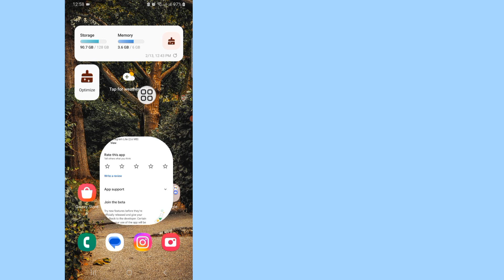Cara Menyembunyikan Orang yang kita ikuti di Instagram 2024 | Sembunyikan Pengikut di ig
Saya akan menunjukkan kepada Anda Cara Menyembunyikan Daftar Follow / Pengikut Instagram (diperbarui 2024) terus tonton video ini dan pelajari Cara Menyembunyikan Daftar Follow / Pengikut Instagram (diperbarui 2024)
 Cara Menyembunyikan Daftar Follower/Pengikut Instagram (diperbarui 2024)
Jika Anda memiliki permintaan tutorial, beri tahu saya di komentar!  Aku akan melakukannya untukmu dalam satu hari.